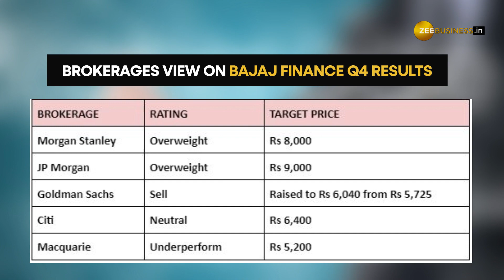Bajaj Finance shares rise post Q4FY23 results--Here’s What Brokerages Suggest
Bajaj Finance share gains as much as 2% in early trade a day after the NBFC reported a strong set of financial results for the quarter that ended March. Bajaj Finance announced a 30.5% increase YoY in net profit for Q4FY23, coming in at Rs 3,157.8 crore.